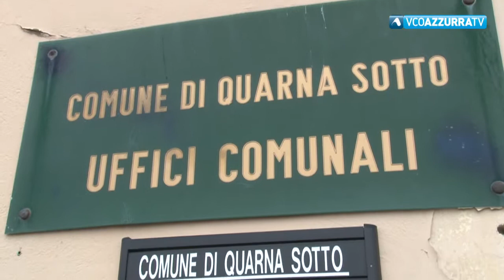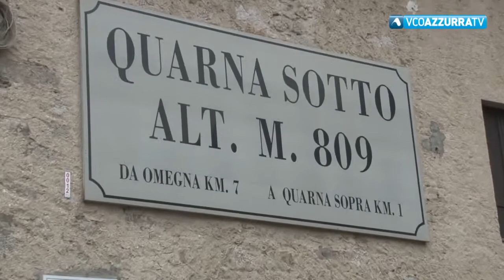Quarna Sotto, Imu aumenta di due punti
9 aprile 2019 - Lo ha comunicato la giunta Gromme nel corso di un'assemblea pubblica